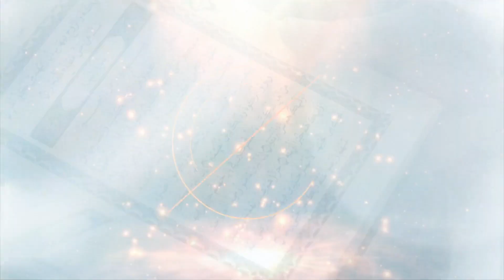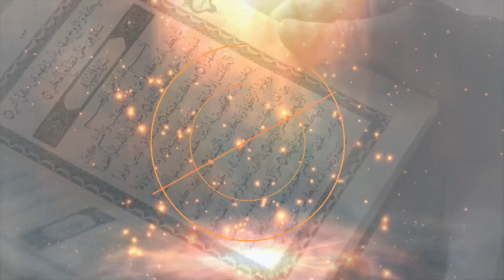Wa Ratlil Qurana Tartila - Saison 2 | Episode 24 - Al-Mouqadima Al-Jazarya | Tajwid de Ibn Al-Jazari